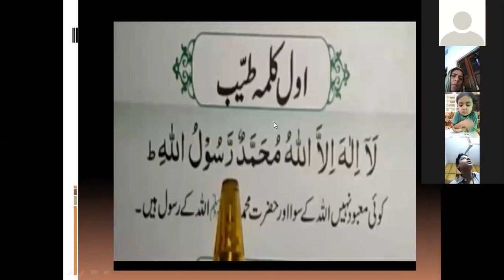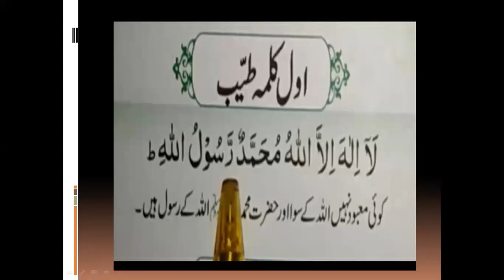Islamiat Lecture 2 Grade Nursery